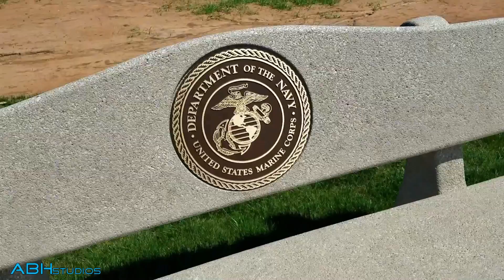DJI Inspire 1 Pro Black Edition - Lunch Time Getaway in Navarre Florida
Lunch outing with DJI Phantom 3 pro and Inspire 1 pro X5 Black Edition In Navarre FL.